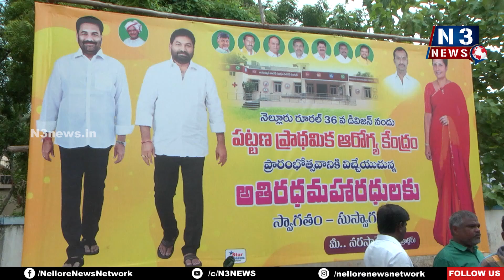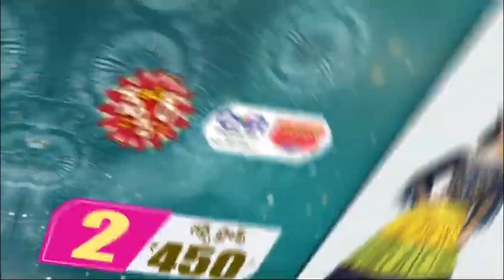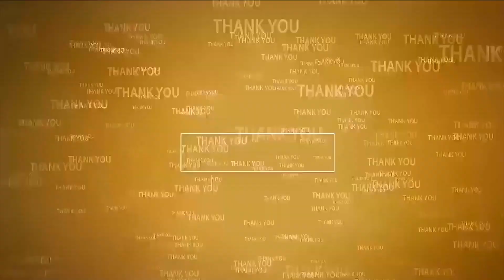హెల్త్ మినిస్ట‌ర్ నాకు మంచి ఫ్రెండ్‌ | health minister is a good friend of mine.......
- రూర‌ల్‌లో మెరుగైన వైద్య సేవ‌లు అందించేందుకు కృషి చేస్తా
- రూర‌ల్ ఎమ్మెల్యే కోటంరెడ్డి శ్రీ‌ధ‌ర్‌రెడ్డి
- 36వ డివిజ‌న్‌లో యూపీహెచ్‌సీని ప్రారంభించిన ఎమ్మెల్యే, క‌మిష‌న‌ర్‌
- పాల్గొన్న టీడీపీ నేత‌లు రాజానాయుడు, రూప్‌కుమార్‌యాద‌వ్‌, భానుశ్రీ